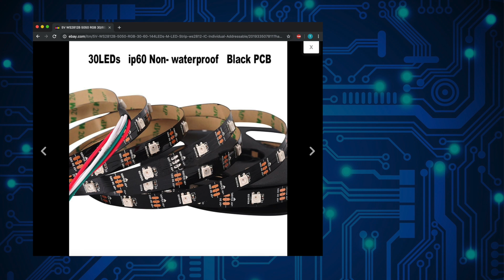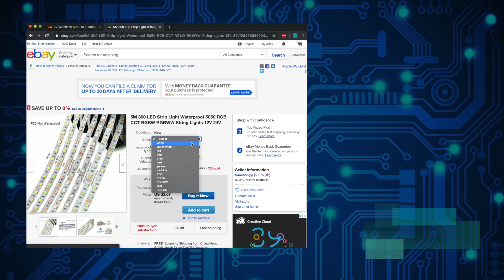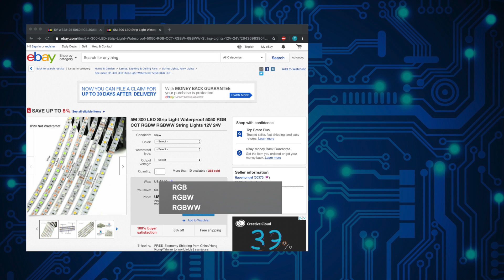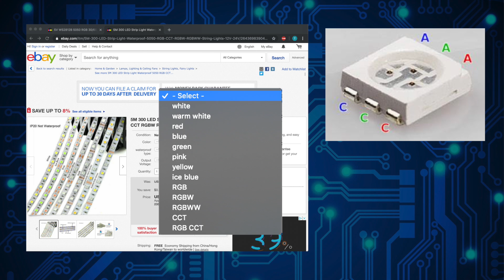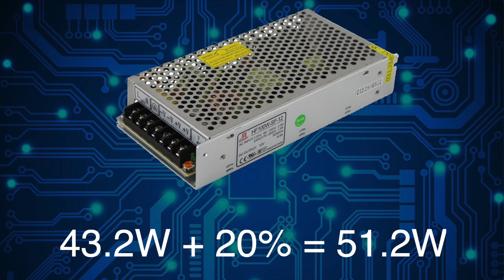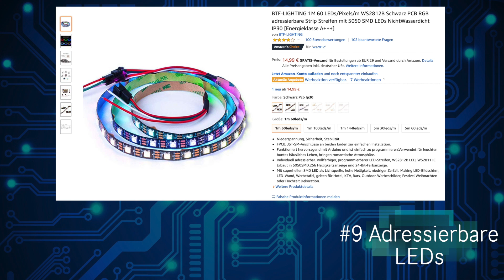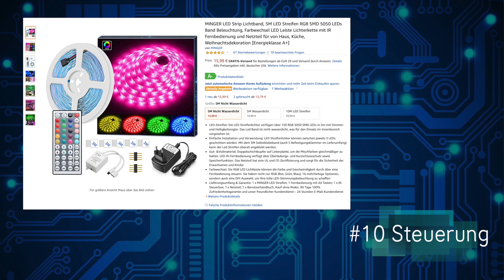LED Streifen, diese 10 Punkte musst du wissen!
In diesem Video schauen wir uns die unterschiedlichsten Typen von LED Streifen an. Was gibt es auf dem Markt, was muss ich beachten bevor ich mir was kaufe.
Wie wird ein LED angesteuert und wie berechne ich die Leistung damit ich den Transformator kaufen kann. Das alles wir in diesem Video erklärt und .JEDER KANN DAS!